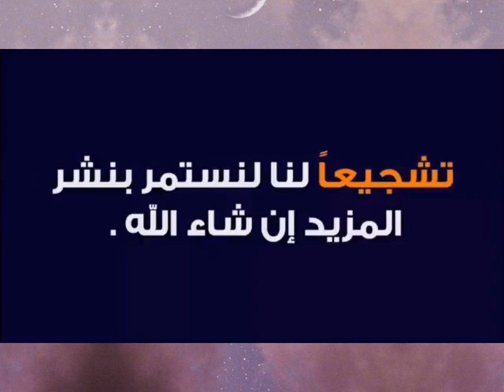شاهدوا الصحافة الفرنسية تتكلم عن الشاب الجزائري الذي جاء إلى فرنسا داخل عجلات الطائرة